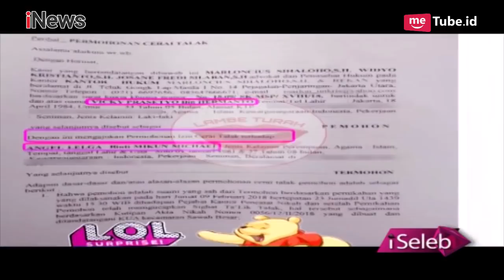Kecewa Sikap Vicky Prasetyo, Angel Lelga Akhirnya Buka Suara Atas Perceraiannya - iSeleb 15/10